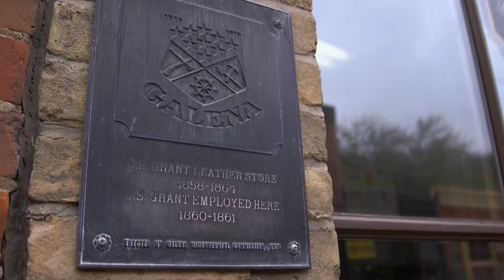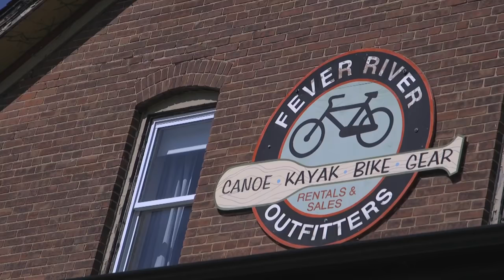The Best Small Town Main Street in America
The best small town Main Street in America can be found in Illinois. The former rip-roaring lead-mining town of Galena once produced almost 85% of the nation’s lead, and was the busiest Mississippi River port between St. Louis and St. Paul, a bustle bigger than Chicago. Now, it charm lies in the preservation of its past, one which Galena proudly embraces.

Galena has been cited as having “The Best Small Town Main Street in America,” because it looks like a movie set idealization of Norman Rockwell’s home. Of course, the actual movie theater appeared in the movie Field of Dreams. By the middle of the 19th Century, Galena was one of the richest river towns in the Midwest. But when the lead ran out and the Galena River silted up, the town went into a century-long dive. The townsfolk became too poor to tear anything down. That, it turns out, was its salvation, and today the town appears pretty much as it did when Ulysses S. Grant worked in his father's store on the red-hued street.

Now, that preserved-in-aspic quality is the lodestone, the touro-dollar draw.